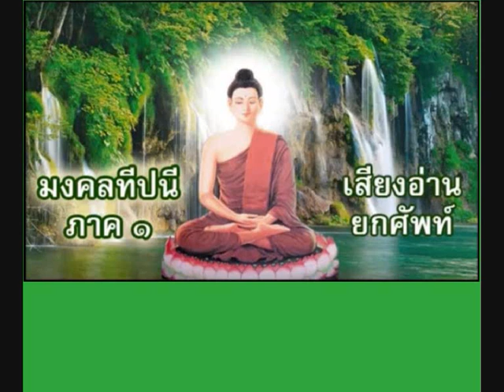025 พาลบัณฑิตเสวนาเสวนกถา มหืฬามุข